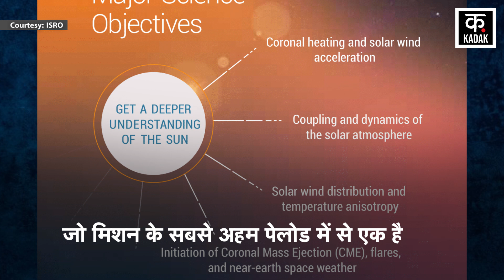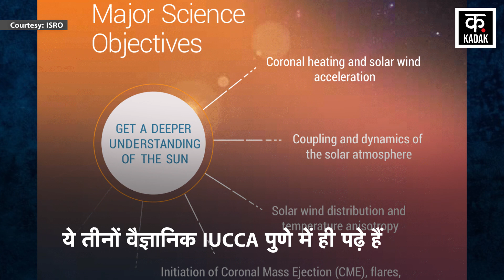Aditya L1 | Solar Mission के वैज्ञानिक कितना पढ़े लिखे? | Suryayaan | ISRO | Lagrange Point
After Chandrayaan-3, India's Aditya L-1 mission is being praised all over the world. Like the Moon mission, ISRO worked day and night to launch the Sun mission. ISRO scientists made a plan to send Aditya L1 to study the Sun. The Government of India had approved this project in 2019. The total cost of this project was around 46 million dollars. The hard work of highly qualified scientists of ISRO is behind this entire project.

चंद्रयान-3 के बाद भारत के आदित्य एल-1 मिशन की पूरी दुनिया में तारीफ हो रही है. मून मिशन की ही तरह सन मिशन को लाॅन्च करने में भी इसरो ने दिन-रात एक कर दिया. इसरो के वैज्ञानिकों ने सूरज पर स्टडी के लिए आदित्य एल 1 को भेजने का प्लान बनाया. भारत सरकार ने 2019 में इस प्रोजेक्ट को मंज़ूरी दे दी थी. इस प्रोजेक्ट की कुल लागत 4.6 करोड़ डॉलर के क़रीब थी. इस पूरे प्रोजेक्ट के पीछे इसरो के बेहद क्वालिफाइड वैज्ञानिकों की मेहनत है.